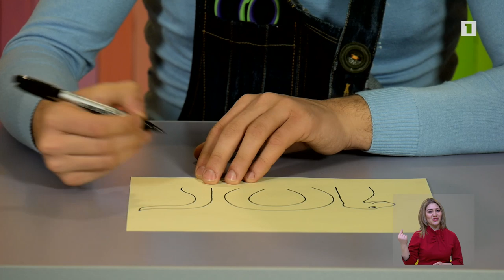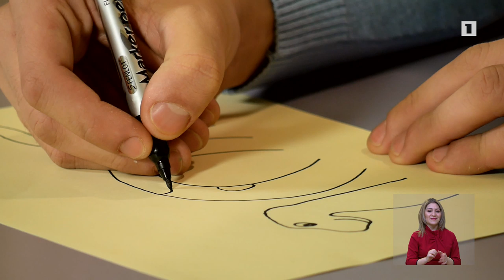Ուչիկ բուչիկ. Պատրաստում ենք օձ՝ մարգագետնում